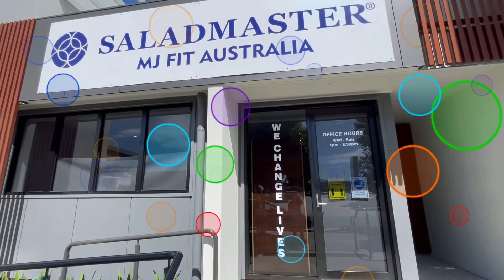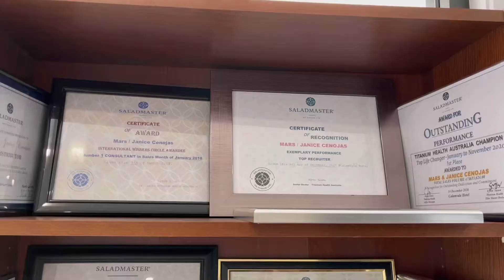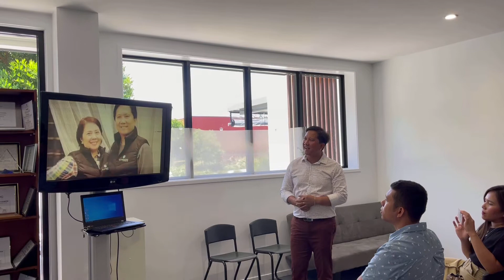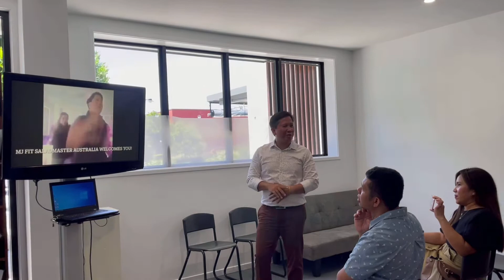#32 Saladmaster MJ Fit Australia